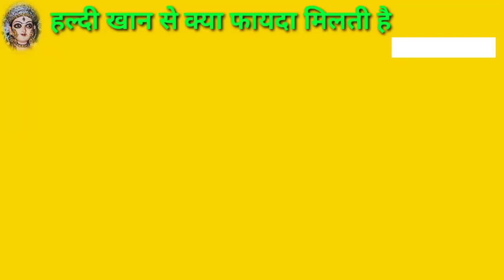हल्दी के कुछ फायदे जानकर के चौक जाएंगे